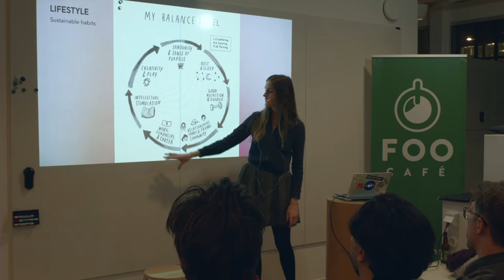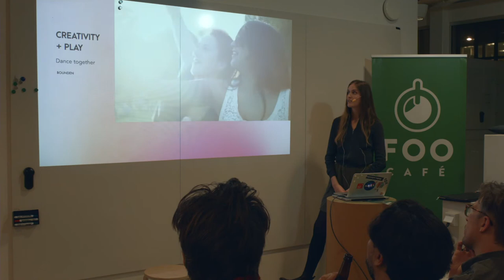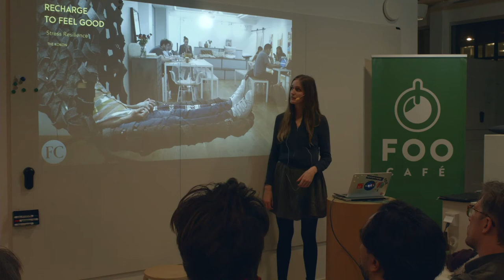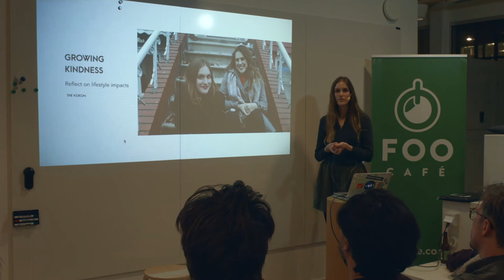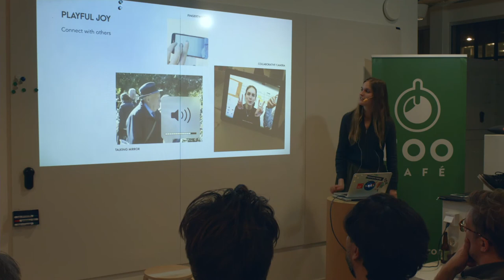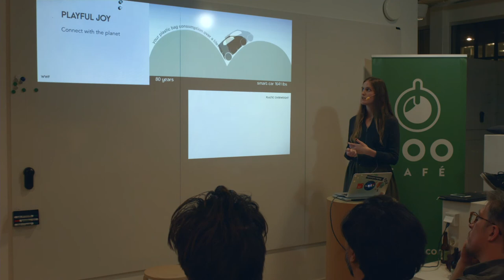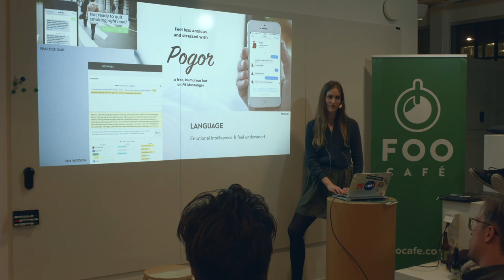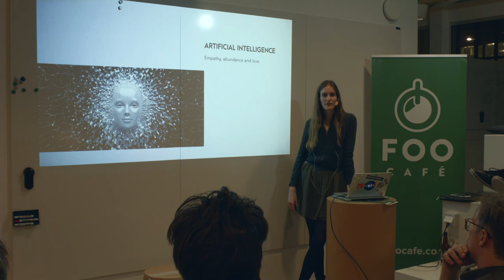Interaction design and emotional wellbeing - Elinor Samuelsson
Emotional wellbeing is fundamental to our quality of life. It enables us to experience life as meaningful, healthy and connected. This is an emerging field in interaction design that goes beyond emotional design to offer significant lasting benefits to the individual and planet as a whole.

Elinor Samuelsson is an interaction designer, environmentalist and entrepreneur. She is the co-founder of the Kokon, a startup set out to end the global stress pandemic. The Kokon works with companies to break the cycle of chronic stress and to implement happy work challenges to boost health and wellbeing.
Foo Café is an independent and physical meeting place for people of all backgrounds and expertise within the IT-industry. Foo Café is aimed at those interested in sharing and learning.